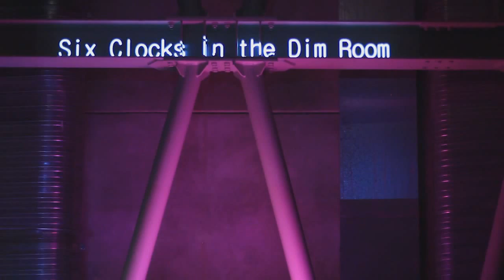Eleven Short Stories excerpts - Erdem Helvacioglu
"Eleven Short Stories" album concert at Borusan Muzik Evi, Istanbul.

Composed by Erdem Helvacioglu
Erdem Helvacioglu : Prepared piano

Includes excerpts from pieces "Elves in the Attic" and "Six Clocks in the Dim Room".